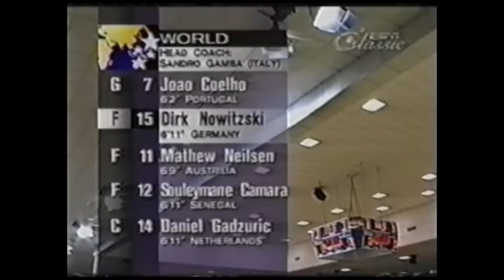Dirk Meets World - How the 1998 Nike Hoops Summit Changed the Power Forward Position Forever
Not trying to be combative, but a Canadian person in America developed basketball. I did put some thought into this. Love you guys, but the game was invented in the United States.

This is the story of Dirk Nowitzki's chance encounter some legendary NBA players in an exhibition game, and the chain of events that would change the power forward position forever.

Follow us/me on Twitter: @jkylemann and @dimedrophoops
dimedrop.net